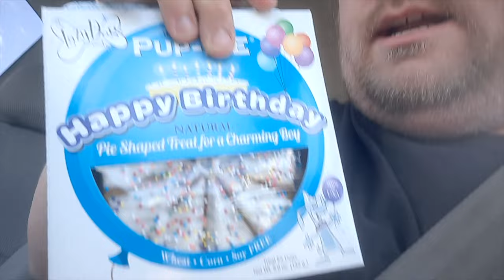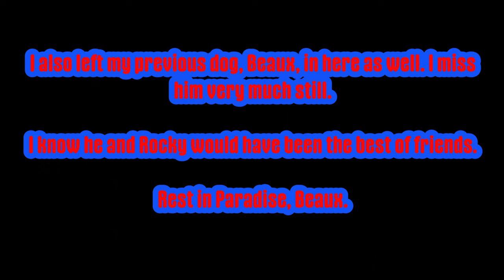ROCKY'S 1ST BIRTHDAY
Happy 1st Birthday, Rocky!